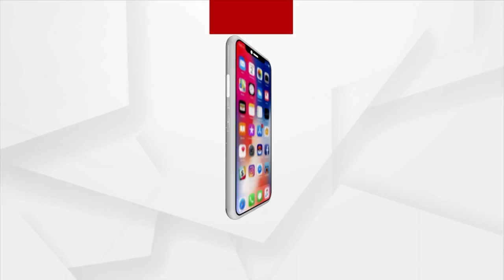ସିଂହଦ୍ଵାରରେ ଶୁଭିଲା ବଇଁଶିର କୁହୁତାନ...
କଥାରେ ଅଛି କାଳିଆ ପାଖକୁ ଆସିଲେ ମନ ପୁରା ବୃନ୍ଦାବନ ପରିି ଲାଗେ ।